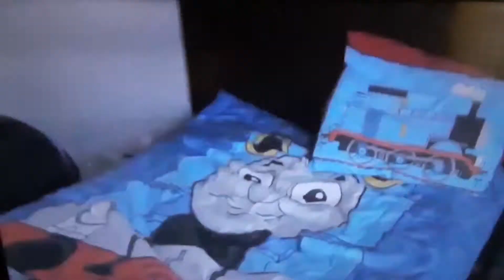SML Movie Bowser Jr Thomas Come Back!